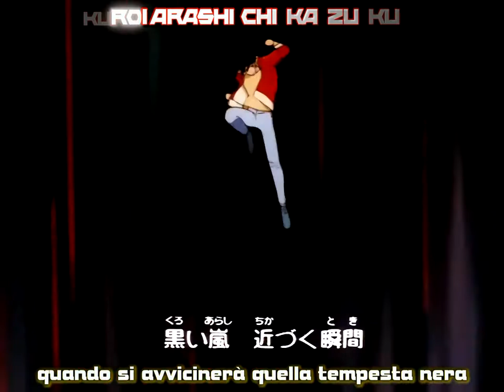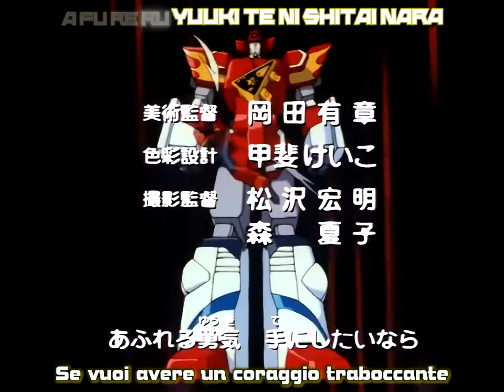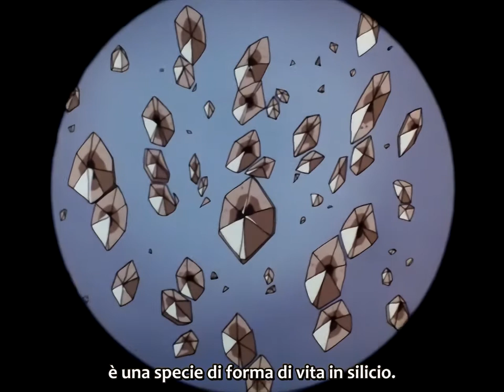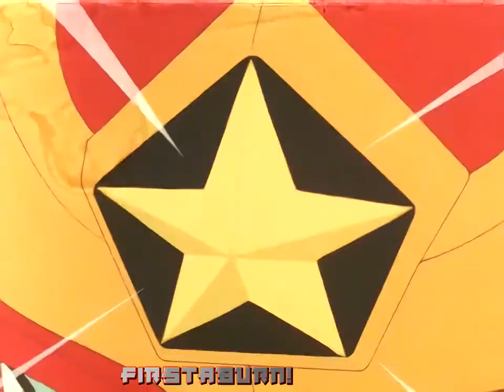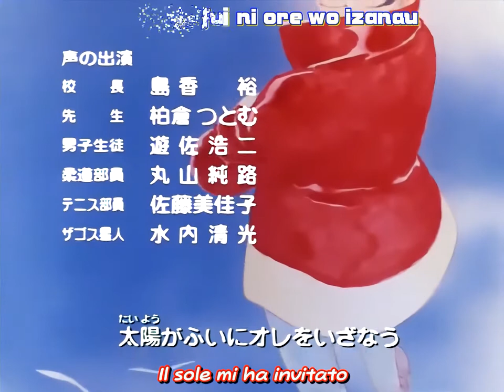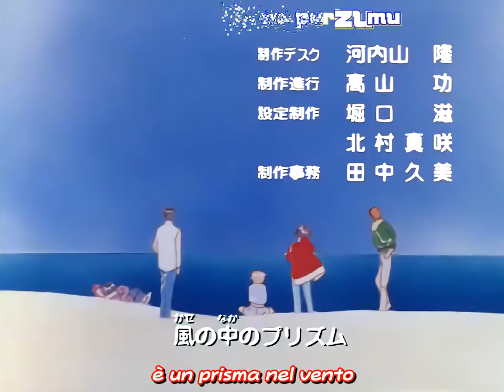Yuusha Shirei Dagwon 02 Sub Ita